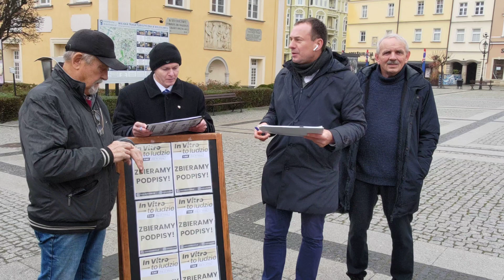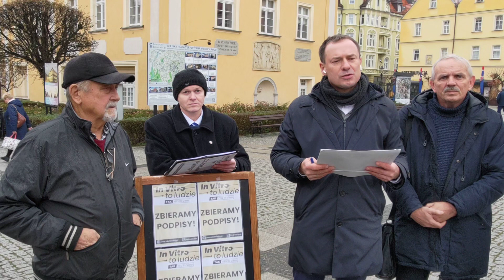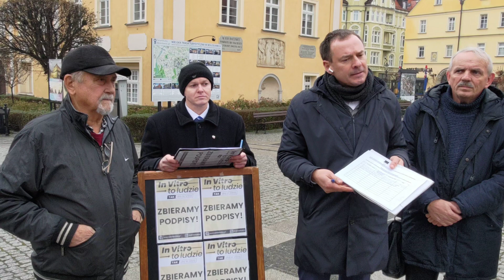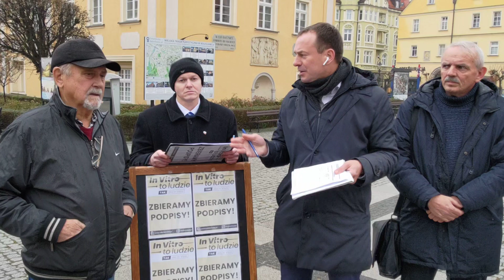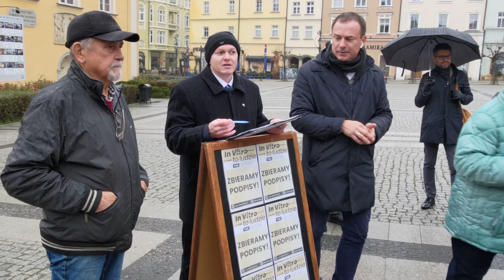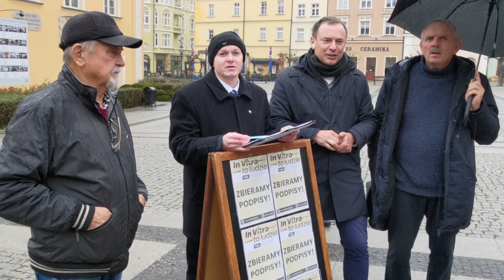W Bolesławcu zbierają podpisy pod projektem ustawy o finansowaniu in vitro